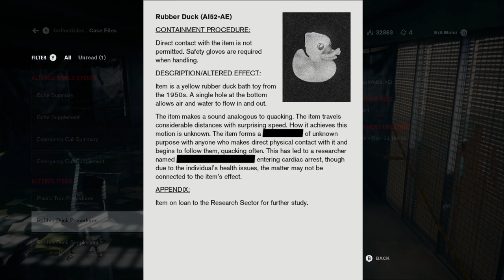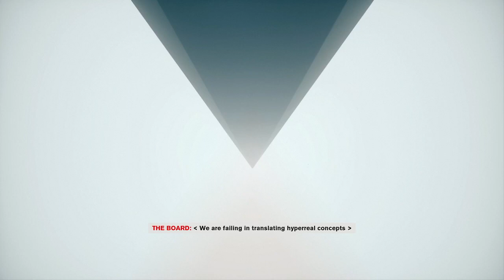CONTROL | Part 11 - This Rubber Ducky Is Not The One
If you stack up enough boxes, you can perform some minor sequence breaks! Feels good, man.